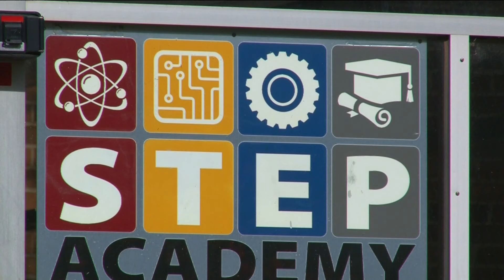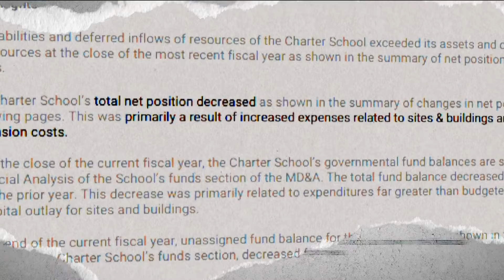Details revealed into STEP Academy's financial woes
An independent auditor found the charter school's total net position decreased, primarily over increased expenses related to a second location.